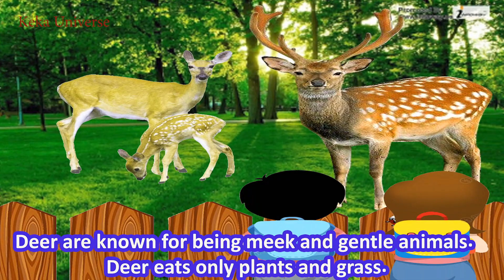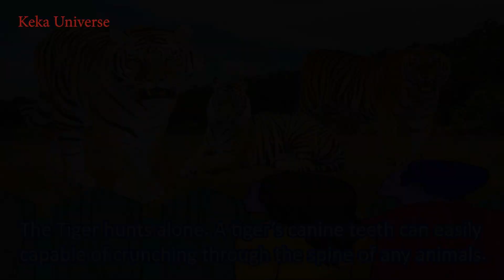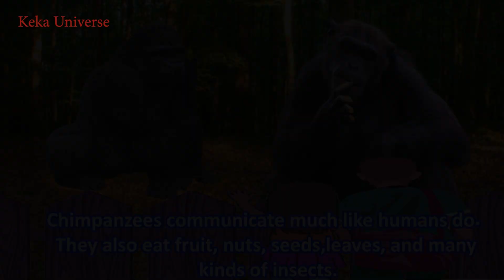A VISIT IN ZOO/kids/dtd 27.08.2020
Hi friends, In this video we talk about Wild animal.
lions are fantastic hunters. Lions use their powerful jaws to snaps the animal’s neck of it to death.

The Tiger hunts alone. A tiger’s canine teeth can easily capable of crunching through the spine of any animals.

Bears have a large brain and are one of the more intelligent mammals. Bear can run very fast and are also good at climbing
and swimming.
Deer are known for being meek and gentle animals. Deer eats only plants and grass.

Crocodiles have sharp teeth. Crocodiles eat only meat.

Hippopotamus are large mammals. They have short legs, a huge mouth, and bodies that are shaped like barrels.

Fox do everything together, including eating, hunting and sleeping. They are very intelligent animal.

Leopards can see seven times better in the dark than humans. A leopard will kill prey with one swift bite to the neck.

Giraffes are the world's tallest mammals. They eat only plants.

Chimpanzees communicate much like humans do. They also eat fruit, nuts, seeds, leaves, and many kinds of insects.

Rhinoceroses have a large horn on the nose. Its favourite food is leaves, branches and bushes.
Zebra is a meek and gentle animal. Every zebra has a unique pattern of black and white stripes.
Elephants are the world’s largest animal. Elephants are known for their large ears.